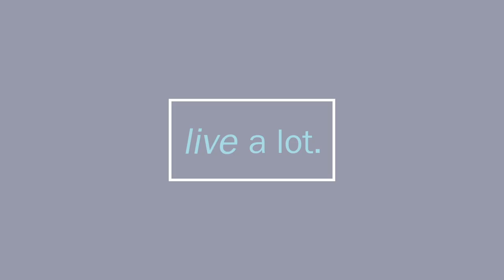Rewire Your Brain Through Memory Reconsolidation // Part 2 of 5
CJ Liu talks to Richard D. Lane, MD about his book "Neuroscience of Enduring Change: Implications for Psychotherapy." The book is a compilation of several leading researchers.

Dr. Lane shares Lynn Nadel's research on memory which categorizes memories into:
1) Episodic (a specific event- i.e. a radio interview)
2) Semantic (generalizable knowledge- i.e. what it the capital of CA?)
3) Schematic (sequence of events that give you an expectation of what will happen- i.e. I did 5 radio interview and now I expect xyz)
4) Procedural (Behaviors based on muscle memory- i.e. how to ride a bike).

Dr. Lane explains that we operate through autopilot. This means we work on procedural memory based on a situation. If we want to change our behavior, then we must change our memory. In the video, Dr. Lane uses the hypothetical example of fear of doing public speaking in a radio interview. If Dr. Lane has 5 neutral experiences, and 1 positive, it will then update his schematic and his expectations. More positive experiences would result in him willing to take a chance versus avoid radio interviews more often. This has implications for therapy, in that you want therapy to help you update your schematics by providing a re-framing of episodic events in a positive light.